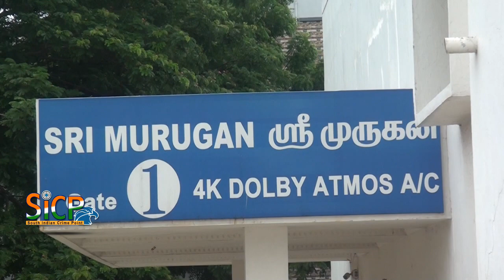Venky Mama Telugu Movie Public Review | Murugan Cinemas | Ambattur | Sicp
Venky Mama is a 2019 Indian Telugu-language action comedy film produced by D. Suresh Babu under Suresh Productions banner and directed by K. S. Ravindra. The film stars Venkatesh, Akkineni Naga Chaitanya, Raashi Khanna, Payal Rajput in the lead roles and music composed by S. Thaman. Movie received mixed reviews from audiences and critics.

Venkatesh as Maj. Venkat Satyanarayana / Venky Mama, Akkineni Naga Chaitanya as Capt. Karthik Shivaram Veeramachineni / Karthik, Raashi Khanna as Harika, Payal Rajput as Meera, Prakash Raj as Major Jaydev, Nassar, Parag Tyagi, Sampath Raj, Rao Ramesh, Posani Krishna Murali, Brahmaji, Chammak Chandra, Srinivasa Reddy, Geetha, Vidyullekha Raman, Dasari Arun Kumar, Hyper Aadi,

Venkatesh Daggubati after multi-starrers like Seethamma Vakitlo Sirimalle Chettu with Mahesh Babu, Masala with Ram Pothineni, Gopala Gopala with Pawan Kalyan and F2 – Fun and Frustration with Varun Tej, is doing another multi-starrer, this time with his nephew Naga Chaitanya. Before this Venkatesh did a cameo role in Chaitanya's film Premam, this is the first time they are doing a full-length role together in a film.

The film was officially launched at Ramanaidu Studios by Director VV Vinayak as chief guest. It is jointly produced by People Media Factory and Suresh Productions.

Initially, it was reported that Shriya Saran will romance Venkatesh, while Rakul Preet Singh will join Naga Chaitanya. But both the heroines got replaced. There were rumors that Rakul Preet got replaced by Nabha Natesh, and later Venky Mama team has officially announced that Raashi Khanna and Payal Rajput are the leading ladies in the movie opposite Naga Chaitanya and Venkatesh respectively.

Principal photography began on the banks of Godavari River on 24 February 2019, and completed its first schedule in Rajahmundry and the second schedule was started on 8 April 2019, in Hyderabad. After completing the second schedule in Hyderabad a crucial schedule was shoot in Kashmir for almost a month and wrapped up on 13 June 2019. After completing the Kashmir schedule the team headed to Visakhapatnam and shoot for few days. A romantic song was shoot on one of the lead pair Venkatesh and Paayal Rajput, in Ramoji Film City.

While shooting for an action sequence Venkatesh was injured and advised to take two weeks rest.

Murugan Cinemas
5, Main Rd, Near Railway Station, Alagesan Nagar, Ambattur, Chennai, Tamil Nadu 600053